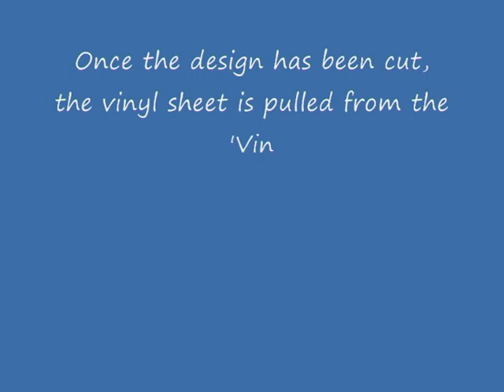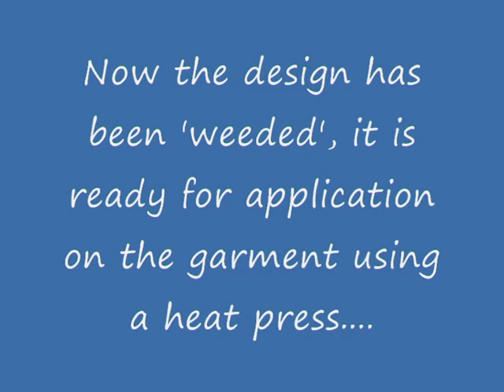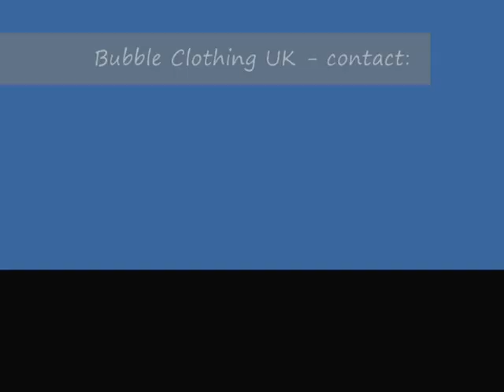Vinyl/Flex Printing from Bubble Clothing UK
Vinyl/Flex printing is a durable print technique using a specially made Polyurethane (PU) material that has a smooth semi-gloss finish and a flexible feel.

It is often mistaken for, or confused with, 'Ink Transfer' printing which is a different type of printing but has the same application with the use of a heat press machine. However, Ink Transfer printing has built up a bad reputation for its low quality print, fading and/or cracking after only a few washes. This does not happen with Vinyl/Flex printing.